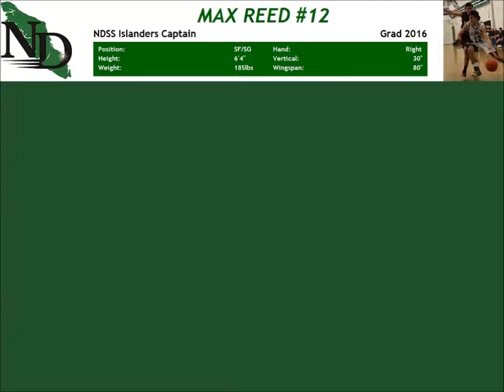Max Reed #12 NDSS vs Wellington at Wellington Jan 12, 2016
Basketball highlight video for Senior Boys Captain and 2015 MVP - Max Reed. These are short clips from the January 12, 2016 game against Wellington at Wellington.